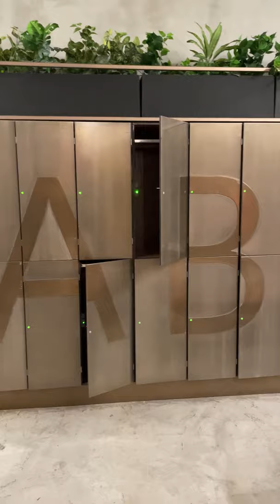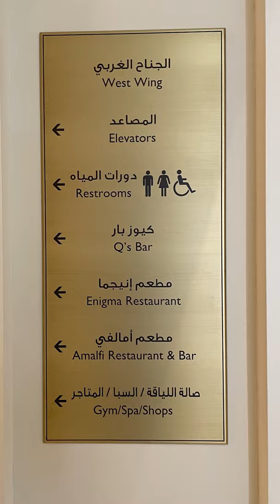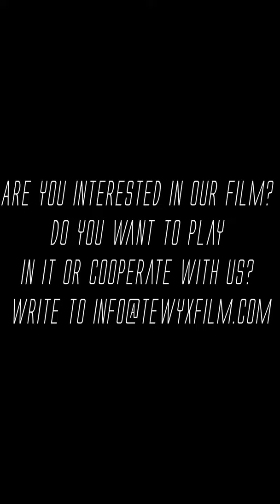Location film Tewyx - Dubaj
Dubaj 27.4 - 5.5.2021, film Tewyx